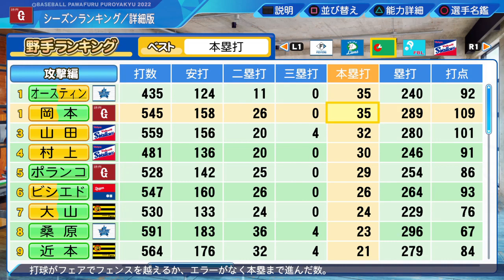【パワプロ2022】超若手巨人軍爆誕 part18【大正義巨人軍を復活させる物語2022】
前回の動画

動画に付いたコメントを抜粋して動画に使う場合があります